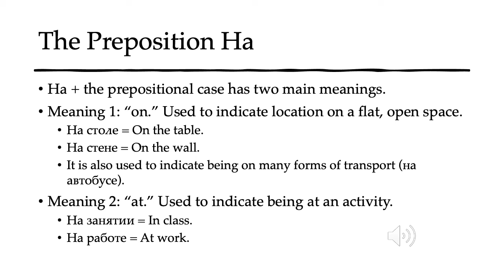RUS 111 Lecture 4.2 На and the Prepositional Case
A short overview of using the preposition На for open spaces and activities.